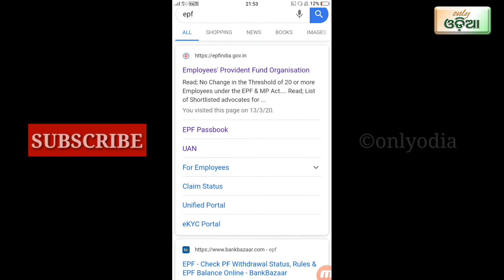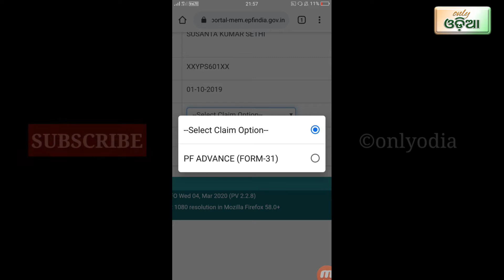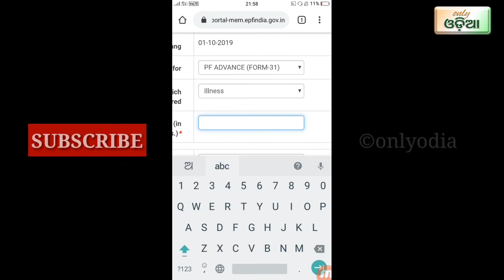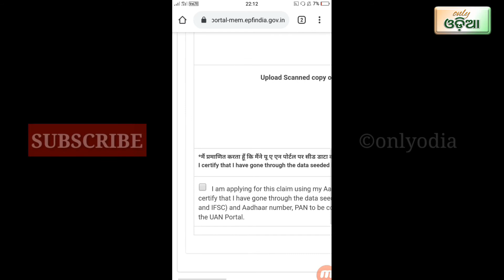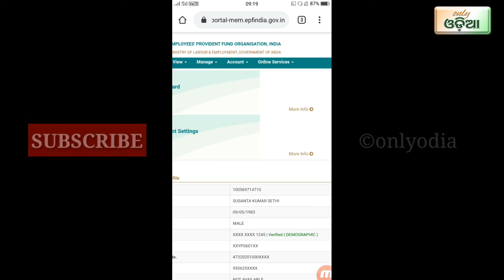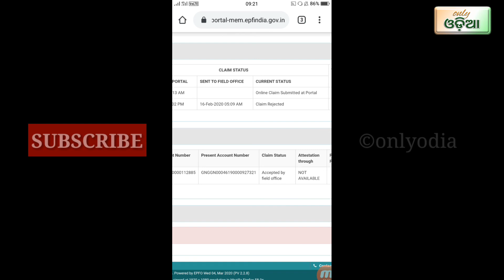how to online apply 31 epf form odia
how to online apply 31 epf form odia || epf advance balance withdraw || pf online claim your mobile